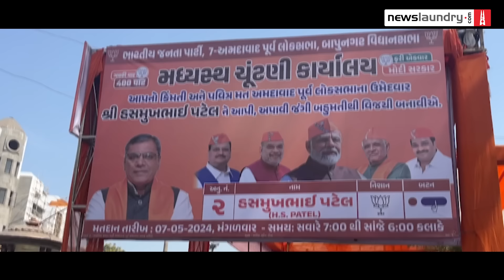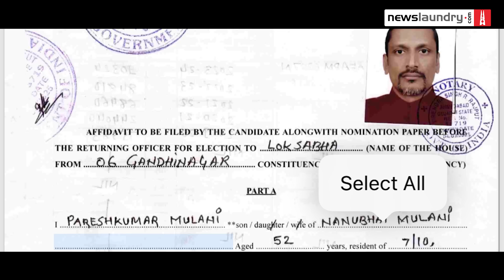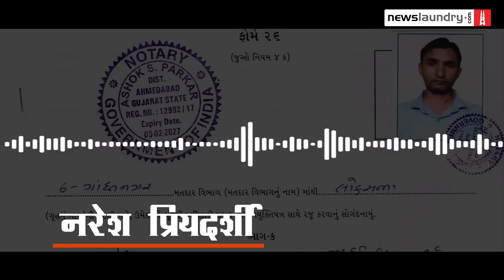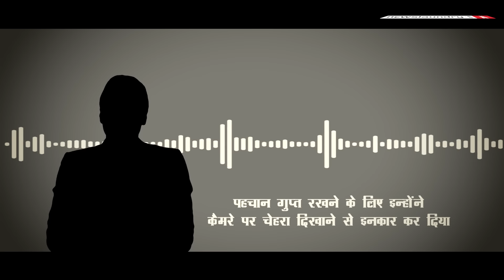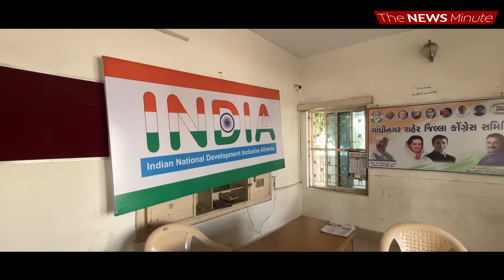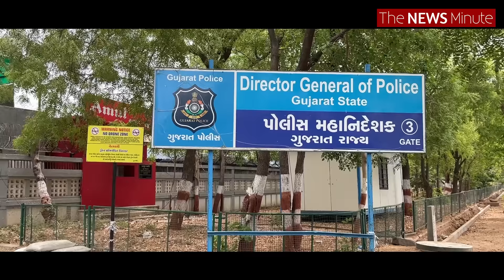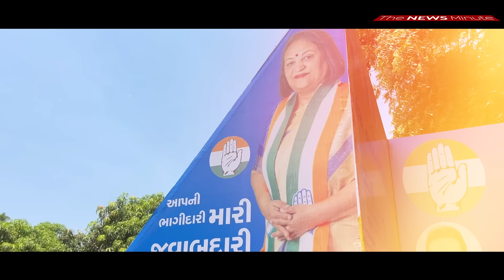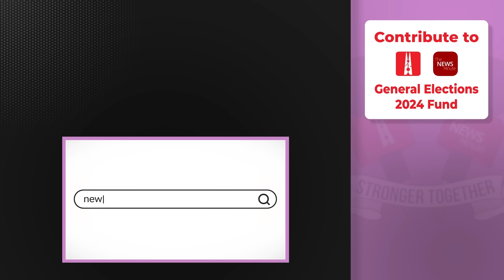Gandhinagar: गृहमंत्री Amit Shah के लोकसभा क्षेत्र में कांग्रेस समेत समूचा विपक्ष 'नजरबंद'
गुजरात की गांधीनगर लोकसभा सीट बीते करीब तीन दशक से भारतीय जनता पार्टी का गढ़ है. साल 1989 से यहां भाजपा की जीत का शुरू हुआ सिलसिला बदस्तूर जारी है. यहां से भाजपा के शीर्ष नेता अटल बिहारी वाजपेयी भी सांसद रहे हैं. वहीं, 1998 से लेकर 2014 तक लालकृष्ण आडवाणी यहां से लगातार जीतते रहे.

इसी गांधीनगर सीट पर वर्तमान लोकसभा चुनाव में अखिल भारतीय परिवार पार्टी नामक एक अनजान संगठन से किस्मत आजमा रहे जितेंद्र सिंह चौहान का एक वीडियो पिछले दिनों सोशल मीडिया पर खूब वायरल हुआ. चौहान इस वीडियो में रोते हुए अपनी जान को खतरा बताते हैं. उनका कहना था कि उनसे जबरदस्ती नामांकन वापस कराया जा रहा है और अमित शाह के लोगों ने उन्हें बंधक बना लिया है. उनके मुताबिक, उनकी जान को खतरा है. हालांकि, हम उन लोगों की पुष्टि नहीं कर पाए जिन्होंने उन्हें जान से मारने की धमकी दी थी.

गुजरात की 26 लोकसभा सीटों में से 25 पर सात मई को मतदान है. गांधीनगर की बात करें तो यह सीट लंबे समय से भाजपा के पास है. कांग्रेस ने यह सीट हासिल करने के लिए 1996 में फिल्मस्टार राजेश खन्ना को मैदान में उतारा था लेकिन कामयाब नहीं हुई. 1998 में प्रसिद्ध चुनाव आयुक्त टीएन शेषन पर दांव लगाया, लेकिन यहां की जनता ने भाजपा पर ही भरोसा किया.

2019 में भाजपा दिग्गज लाल कृष्ण आडवाणी की जगह अमित शाह यहां से चुनाव लड़े और तकरीबन पांच लाख के अंतर से चुनाव जीते. एक बार फिर शाह यहां से चुनावी मैदान में हैं. दस लाख वोट से जीत की अटकलों पर सब दम साधे बैठे हैं, विपक्ष नदारद है, उसके साथ चुनाव आयोग भी.

देखिए पूरी वीडियो रिपोर्ट-